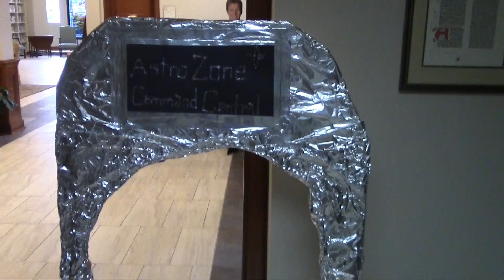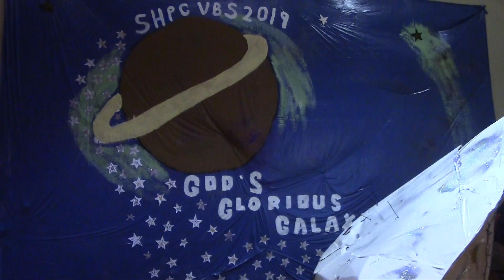VBS 2019 THURSDAY WRAP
SHPC's 2019 VBS fun on Thursday